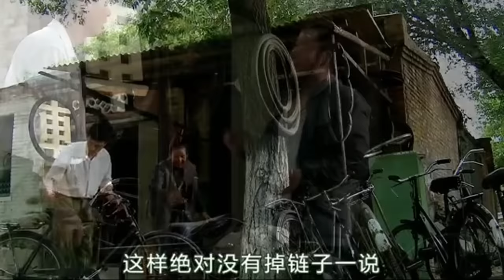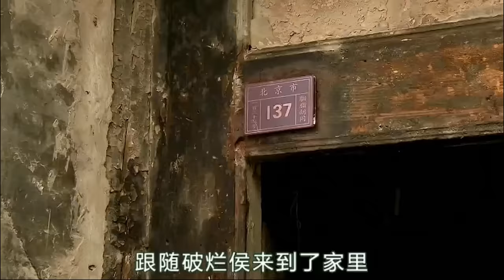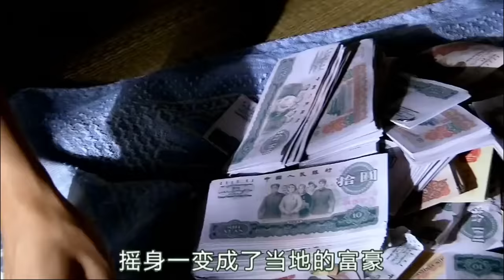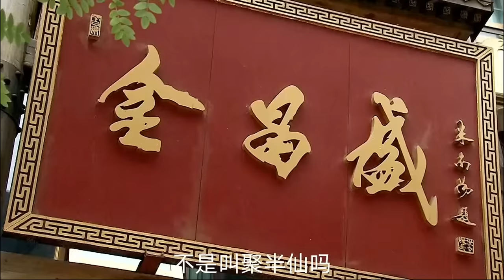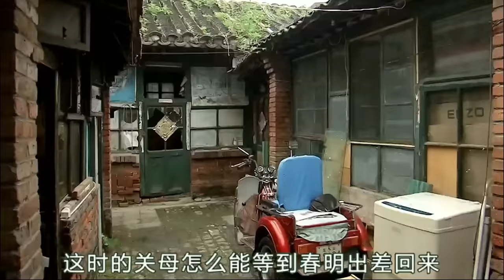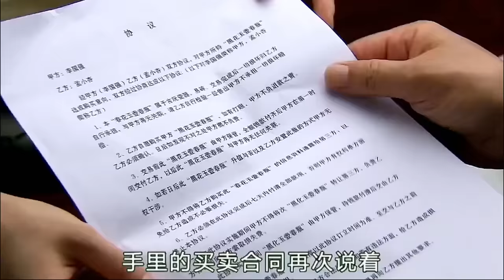一口氣看完《正陽門下》，從收破爛到億萬富翁，韓春明的發跡史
影片名：《正陽門下》